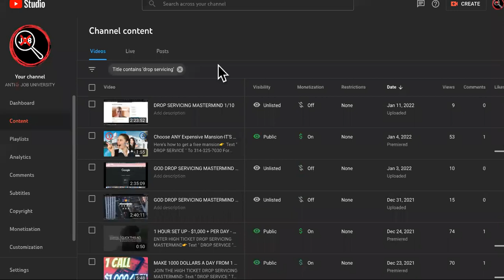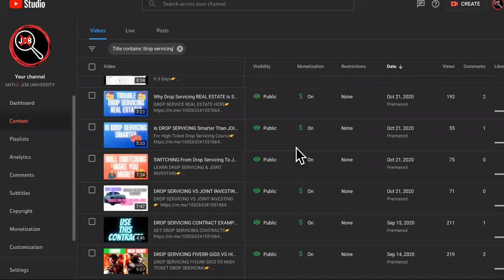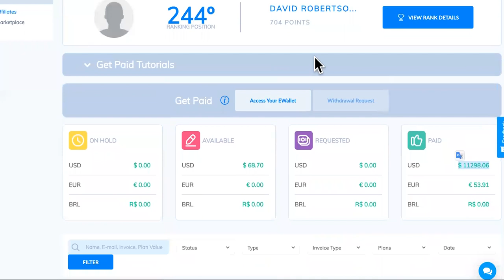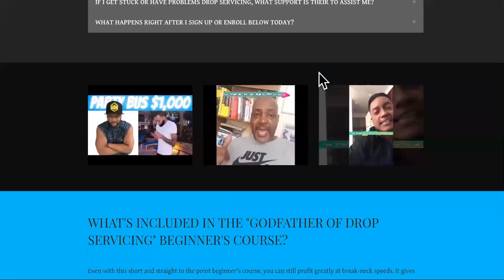*FREE METHOD*= $11,268 IN YOUR ACCOUNT! Make Money THIS WEEK! @thedankorsby RESPONSE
For The BEST Way To Make Money Online THIS WEEK JUST Text " DROP SERVICE " To For Instant Access To The Mastermind + Godfather Of Drop Servicing Course.